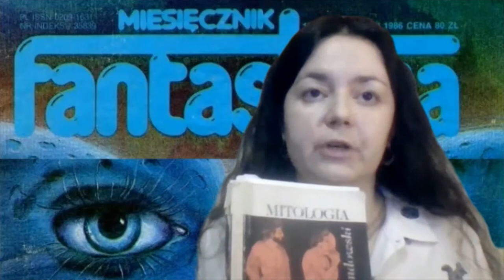Our Mythical Nature 2021: Katarzyna Marciniak, Geralt on Climate Strikes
Katarzyna Marciniak, Faculty of “Artes Liberales”, University of Warsaw
"Geralt on Climate Strikes: Ancient Motifs and Ecology in Andrzej Sapkowski’s Short-Stories of the Witcher Cycle"